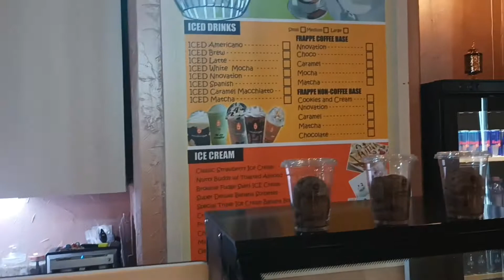Nnovation Cafe Coffe Shop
Try and Expierience Our Eisthethic coffe shop in mirqhab kuwait city